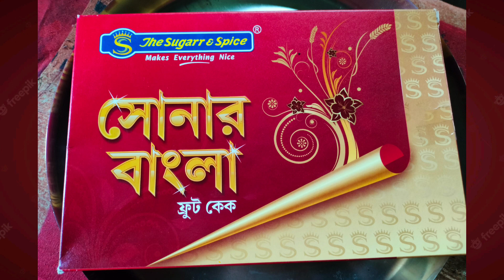abar khalam cake // আবার খেলাম কেক।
abar khalam cake // আবার খেলাম কেক। # viral # video # subhadip vlog 98 public # youtubevideo # thanks

my queries -

# vlog # video
# tranding # viral
# youtubevideo
# public
# thanks
# youtubevudeo